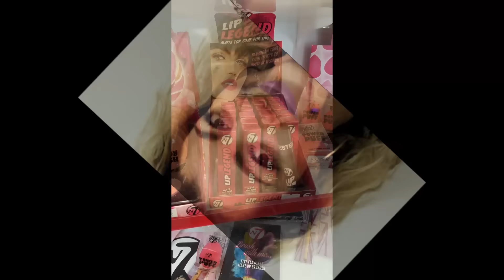w7 Cosmetics : Lip Legend (Matte top coat for lips)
Το w7 παρουσιάζει ένα υπέροχο προϊόν το Lip Legend. Αυτό το κραγιόν εφαρμόζεται επάνω από οποιοδήποτε γυαλιστερό κραγιόν και του δίνει ένα ματ εφέ, που είναι πλέον μόδα. Έτσι δεν χρειάζεται να αγοράσεις όλα τα χρώματα σε ματ, άπλα χρησιμοποιείς τα κραγιόν που ήδη έχεις στη συλλογή σου κ το κανείς εσύ ματ σε δευτερόλεπτα . Το Lip Legend είναι μια οικονομική και εύκολη λύση.